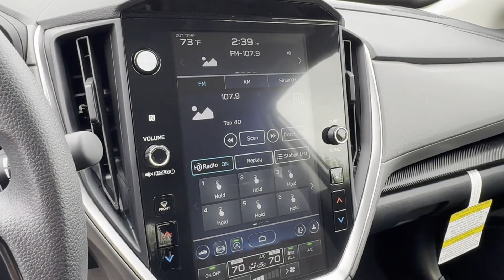2024 Subaru Crosstrek Premium Hackettstown, Mt Olive, Chester, Stanhope, Roxbury Township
2024 Subaru Crosstrek Premium JF2GUADC9RH358551 Video

With our large New Subaru Inventory, we have the perfect new car, truck or SUV to fit your needs!

In the market for a brand new Subaru? Take a look at our New Vehicle Specials to find a great model to take home at a special price

With our large Pre-Owned Inventory, we have the vehicle you’re looking for!

Thank you for considering Subaru World of Hackettstown as your premier New Jersey subaru dealer. We look forward to helping you with all your new car needs and hope to see you soon!